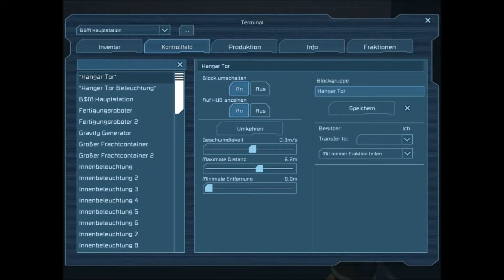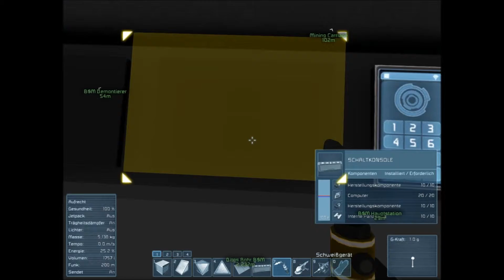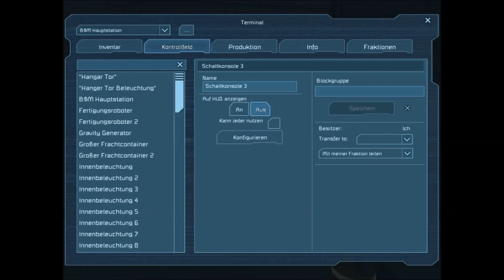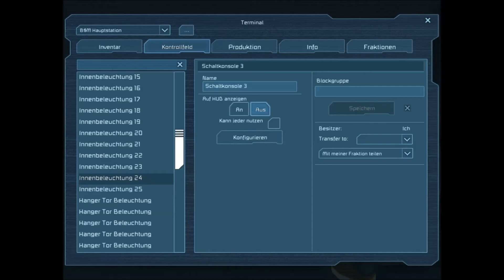Space Engineers Lets Play 172 -Survival Mode- Neues Tor